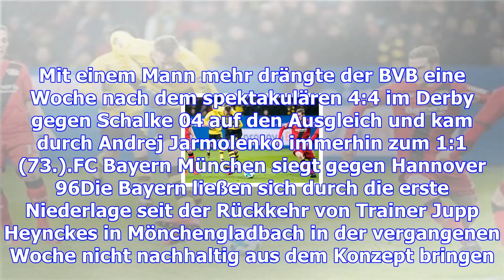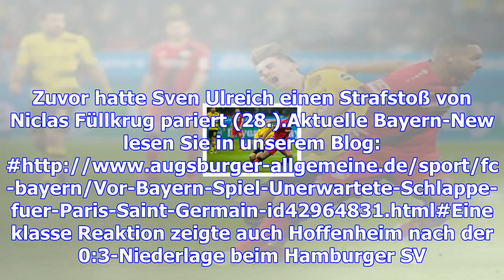Bvb verpasst schritt aus der krise - hoffenheim düpiert leipzig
Die Lage für Peter Bosz verbessert sich auch in Leverkusen nicht wirklich. Der Trainer des BVB gewin...